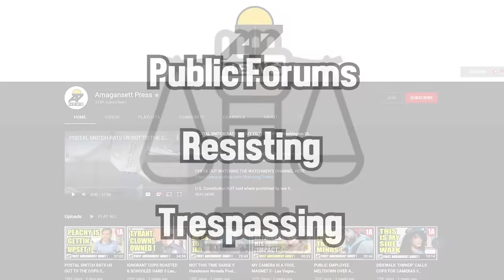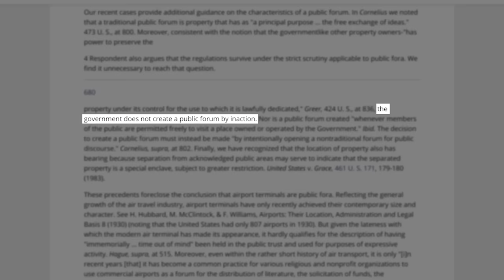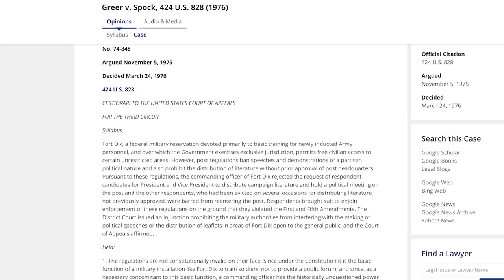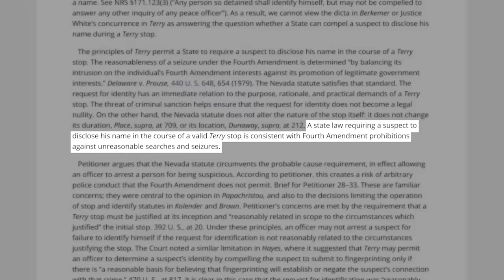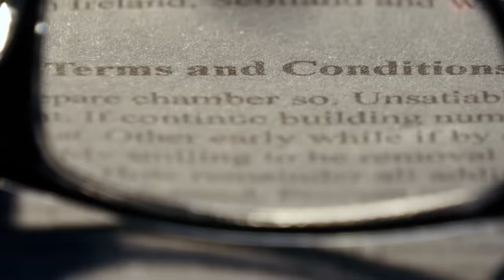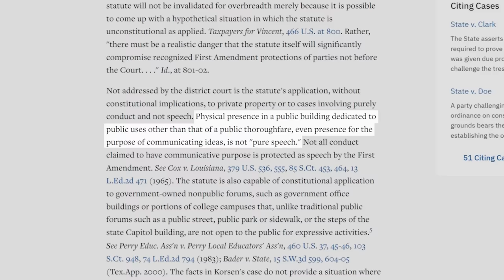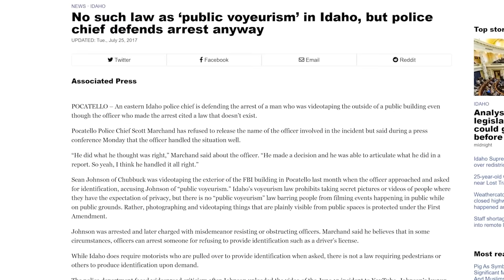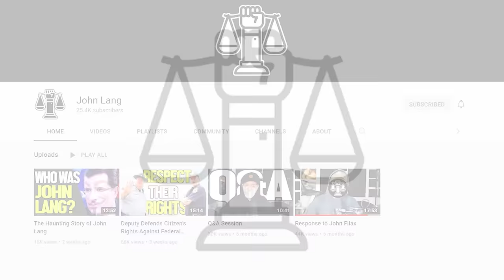Father and Son Force Cops to Give Up and Leave